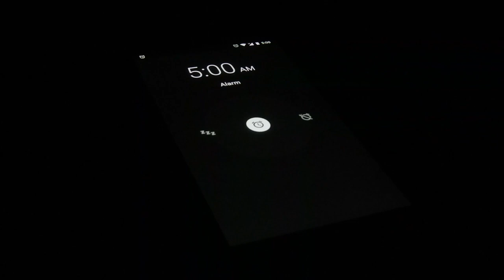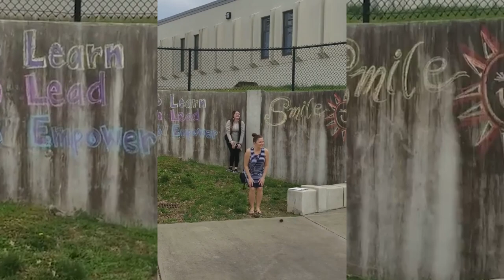Unapologetically Woman Season 2 Episode 22 -Ebony Hutchinson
On this episode of Unapologetically Woman, we sit down with Ebony Hutchinson, Principal of the Promise Academy at William Wells Brown Elementary.